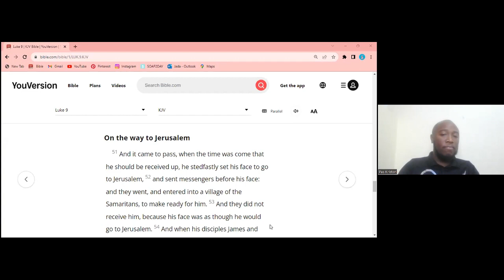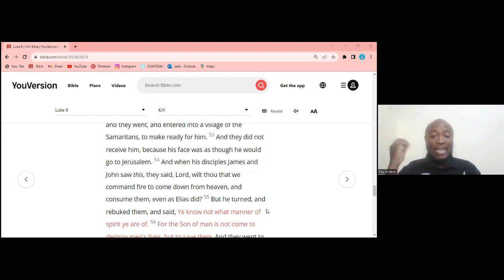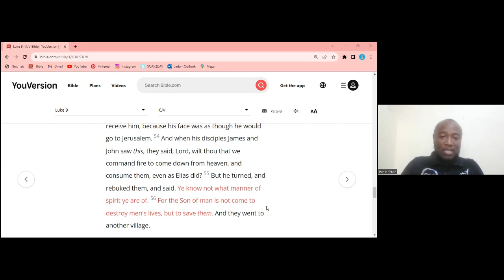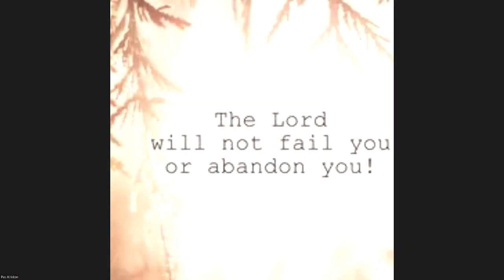Do you know what Spirit you are of? | Bible Study | Pastor Kriston Martyr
It is possible to do the right thing the wrong way, this is why we need the help of the Holy Spirit in this journey of life.

Luke 9:51-55